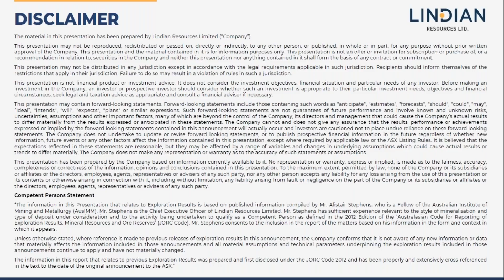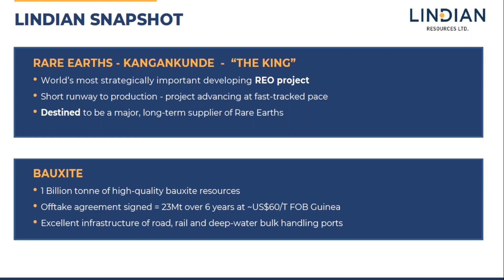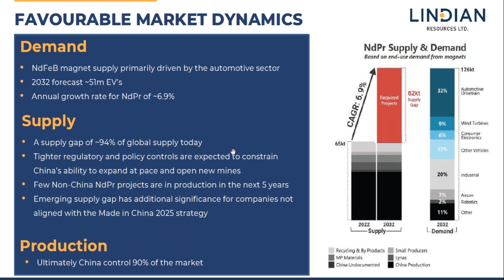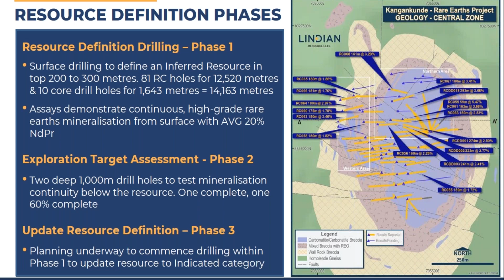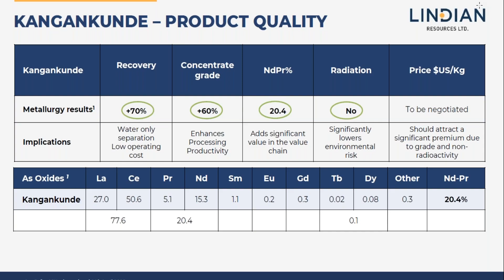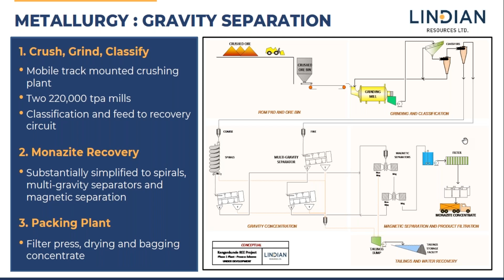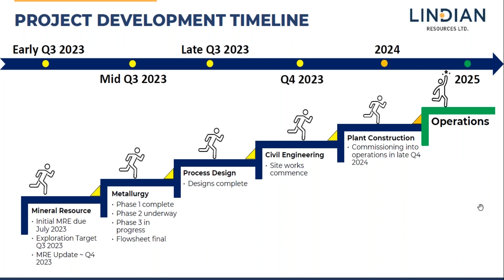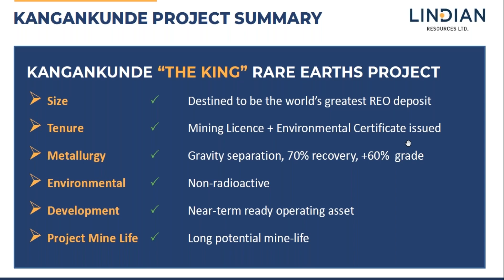Lindian Resources (ASX:LIN) Corporate Update Webinar (June 15, 2023)